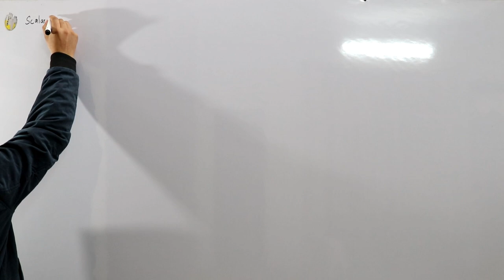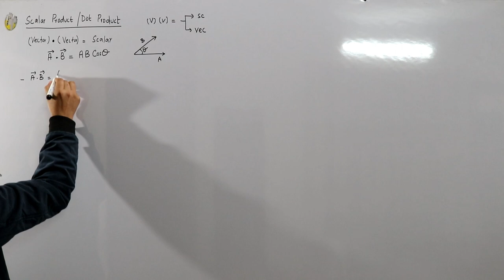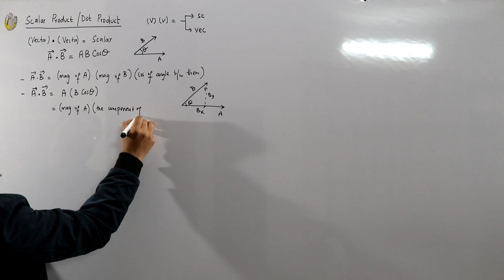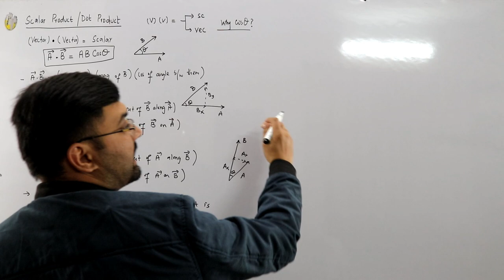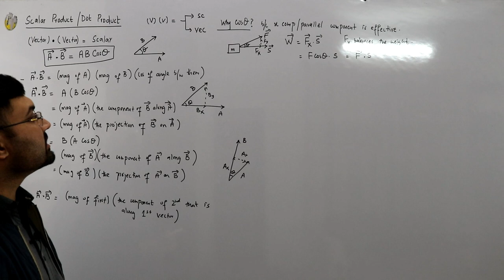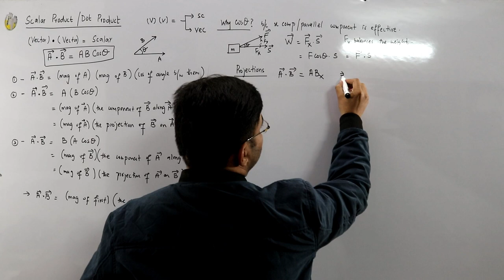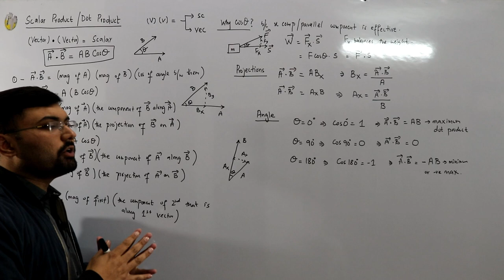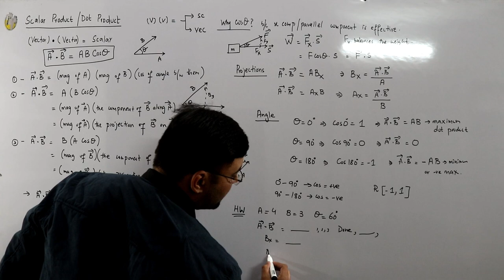Dot product of vectors | Scalar product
Lecture 39
Fsc first year physics
Dot product of vectors